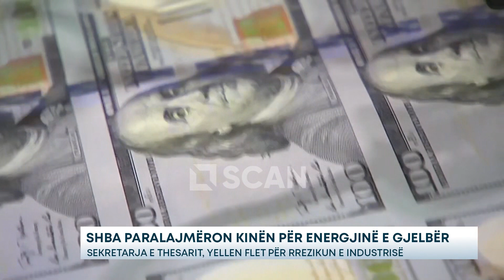SHBA paralajmëron Kinën për energjinë e gjelbër – Sekretarja e Thesarit, Yellen flet për rrezikun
Sekretarja e Thesarit e SHBA-së, Janet Yellen nuk përjashton hapa shtesë për të mbrojtur industritë amerikane të energjisë së pastër nga kapaciteti i tepërt i investimeve dhe prodhimit të Kinës, por nuk pranoi të thoshte nëse ajo do të rriste mundësinë e tarifave të reja në bisedimet me zyrtarët kinezë.

Yellen u tha gazetarëve se administrata e Biden ishte e vendosur për të forcuar zinxhirët e furnizimit të SHBA për automjetet elektrike, bateritë EV, panelet diellore dhe produkte të tjera kryesore.

Ajo theksoi se po ofrohen subvencione tatimore për disa nga këta sektorë dhe nuk përjashtohen mënyra të tjera të mundshme në të cilat do të mund të mbrohen. Yellen shtoi se nuk janë vetëm Shtetet e Bashkuara, por mjaft vende, duke përfshirë Meksikën, Europën dhe Japoninë, që po ndiejnë presion masiv nga investimet masive në këto industri në Kinë.

Sekretarja e Thesarit synon të ngrejë shqetësimet e SHBA për kapacitetin e madh dhe në rritje të tepërt të prodhimit të Kinës, veçanërisht në mallrat e reja të energjisë, gjatë udhëtimit të saj gati njëjavor në fabrikën jugore të Kinës dhe qendrën e eksportit, Guangzhou dhe kryeqytetin, Pekin.